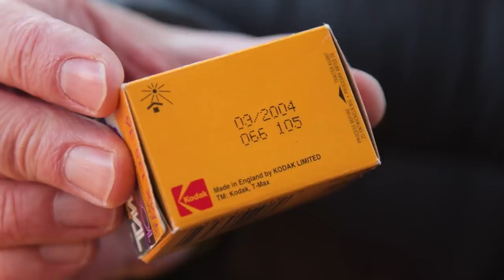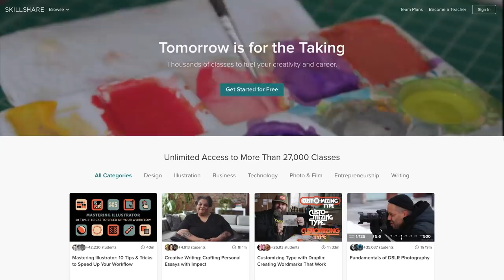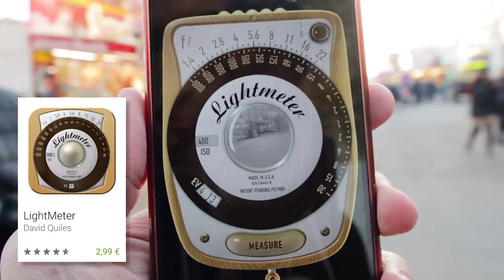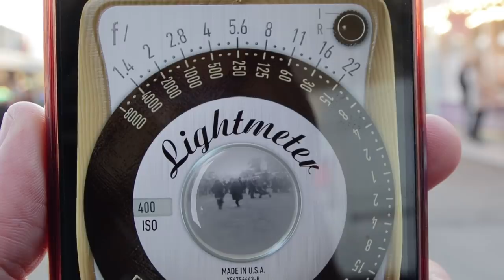FIRST TIME shooting Street on Film! (Analog POV)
The first 500 people to click my link will get two months of Skillshare Premium for FREE!

We tried to do street photography on film for the very first time! Are you shooting film?